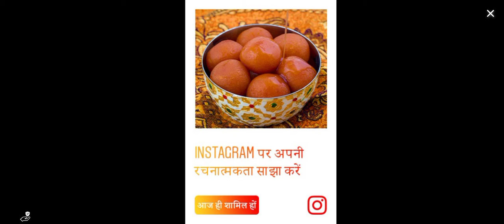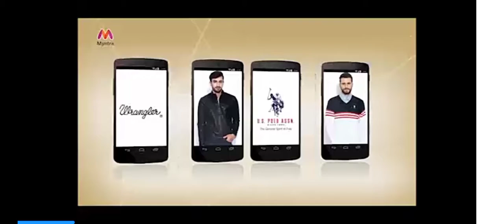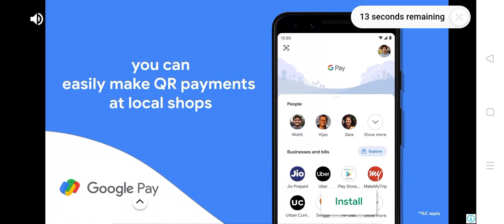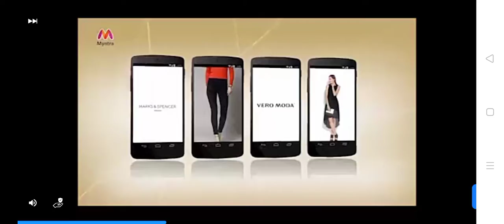Shadow fight 2 but my mood is off